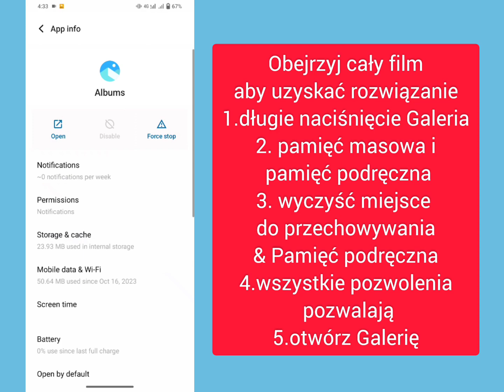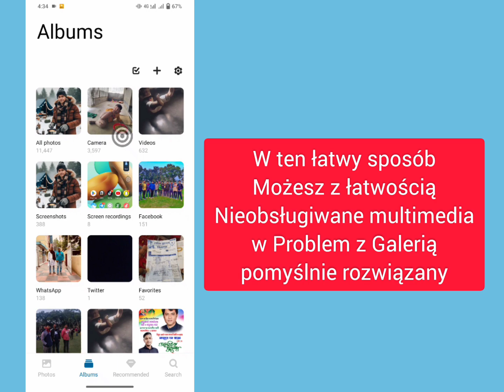Jak naprawić problem z nieobsługiwanymi multimediami w galerii Android 2024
Jak naprawić problem z nieobsługiwanymi multimediami w galerii Android 2024, nieobsługiwane multimedia w galerii

Jak naprawić problem z nieobsługiwanymi multimediami w galerii Android 2024, Format pliku Mi Gallery nie jest obsługiwany, format pliku nie jest obsługiwany lub pliki są uszkodzone, Galeria Mi, Zdjęcia nie pojawiają się w galerii rozwiązane, Napraw „Błąd nieobsługiwanego formatu” podczas otwierania zdjęć Na Androidzie, błąd nieobsługiwanego formatu podczas otwierania zdjęć Na Androidzie, jak włączyć obsługę nieobsługiwanego pliku, jak naprawić nieobsługiwany typ pliku w Androidzie, jak otwierać nieobsługiwane obrazy w Androidzie